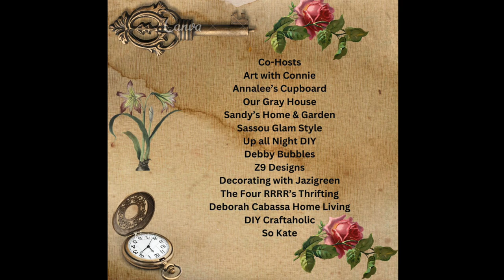NEW! My Vintage Heart Valentine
Hi Jazigreens, I'm co-hosting in the Vintage Heart Collaboration. Enjoy!

$Jazigreen7

     With Me??